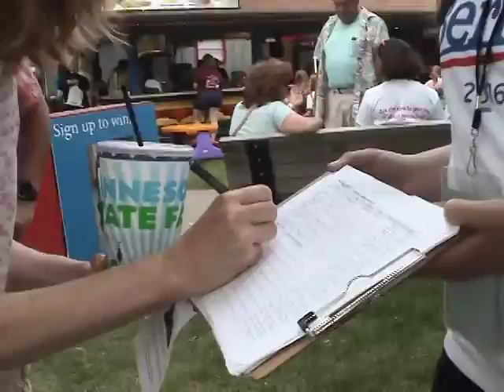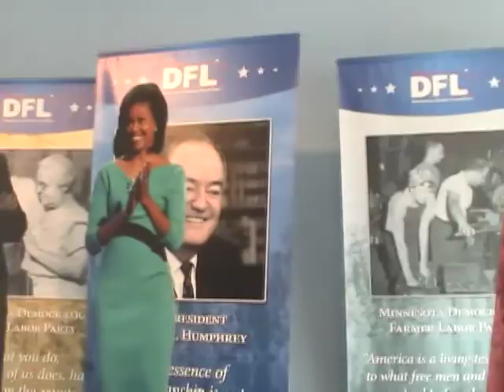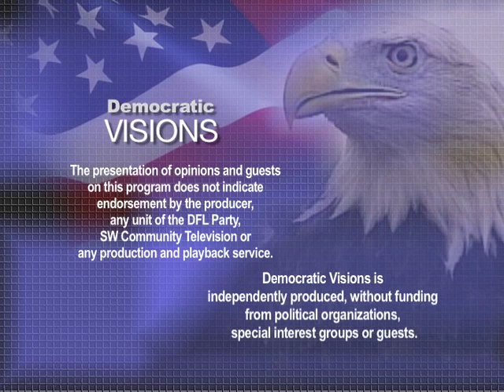Jeff at the Fair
TV producer Jeff Strate visits the Republican and DFL (Democratic) Party pavilions at the Minnesota State Fair but is most impressed with a sculpture of plastic bags in the Eco pavillion.